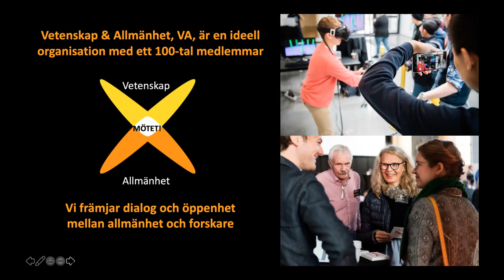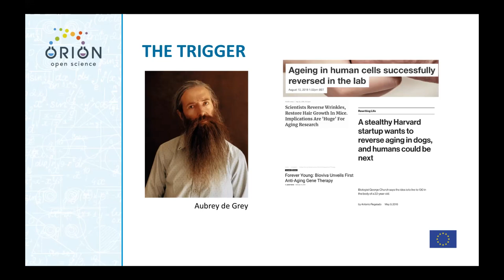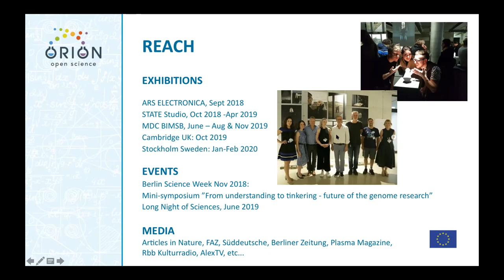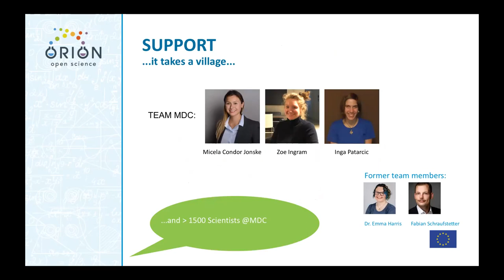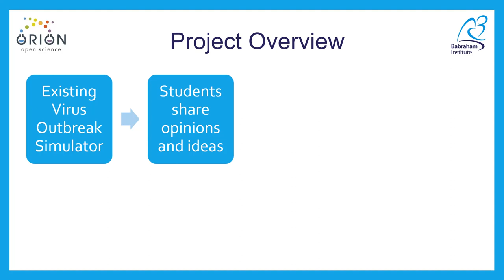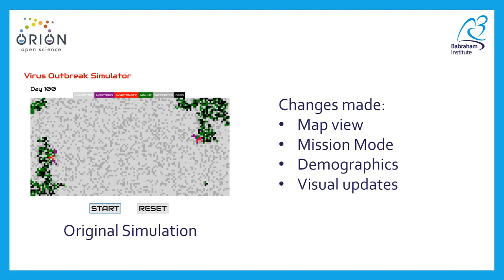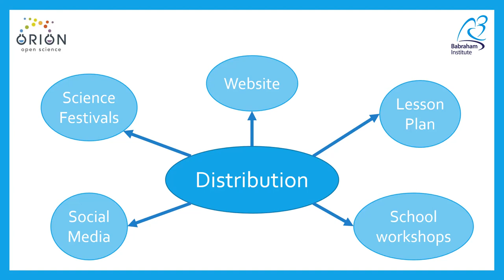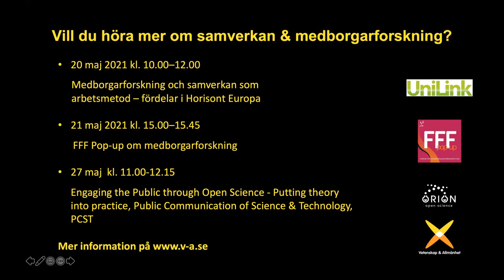How can art and gaming spur public engagement in Science? Gränslös samverkan via konst & speldesign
The session was run at the Swedish HSS 2021 conference on 6 May. During the session Luiza Bengtsson, MDC, Fergus Powell, Babraham Institute and Maria Hagardt, VA Public & Science, discussed how art and gaming could spur public interest in science and showcased the ORION Open Science Artist in residency project, the art work AEON - Trajectories of Longevity and CRISPR" as well as the VACCINE, Virus Fighter gaming project. The introduction of the session is in Swedish.